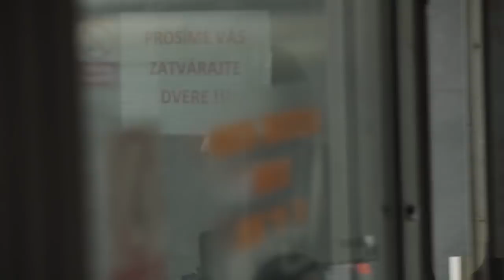Prišla som o najlepšiu kamarátku (JENNY)